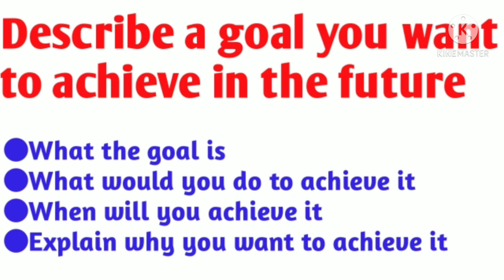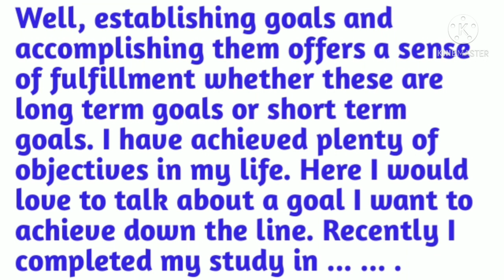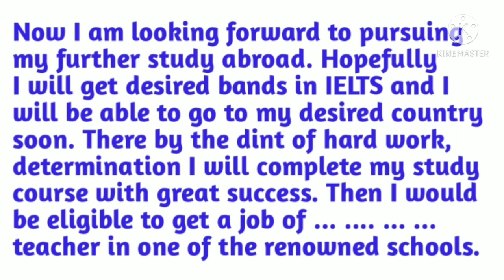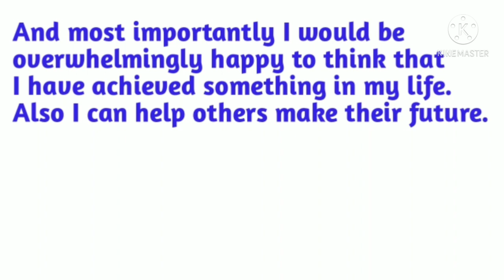Describe a goal you want to achieve in the future | Ielts Speaking cue card from Jan to April 2021